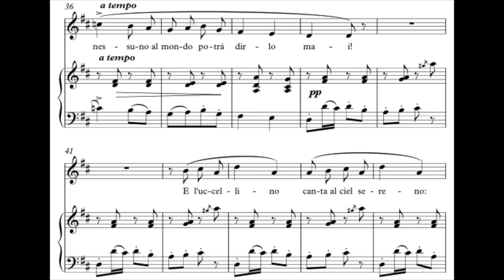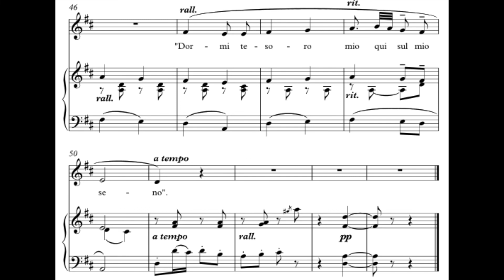[H] E l’uccellino (G. Puccini) in D / Piano Accompaniment, MR, 연습음원, 피아노반주, 성악연습